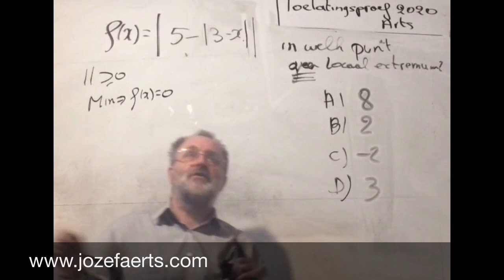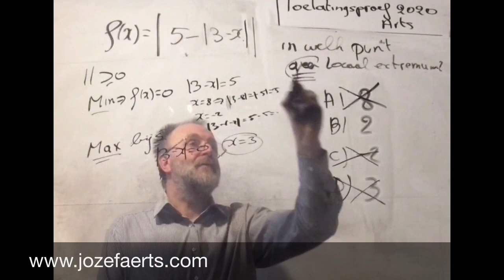1672 wiskunde vraag 10 2020 Toelatingsproef arts Vlaanderen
wiskunde vraag 10 2020 Toelatingsproef arts Vlaanderen

Engeland verklaart de Republiek der Zeven Verenigde Nederlanden de oorlog. De Engelse vloot valt een Hollandse retourvloot aan, afkomstig uit de Levant.